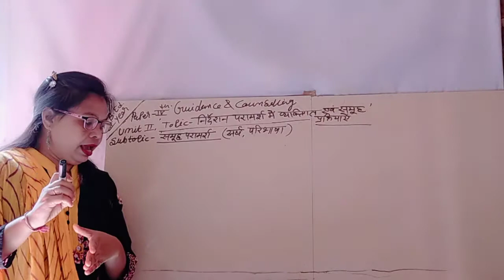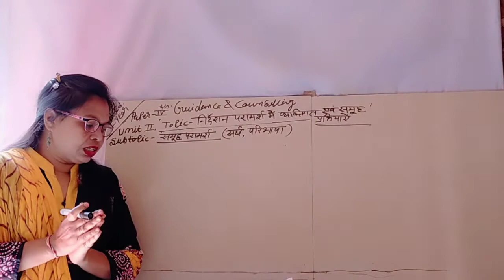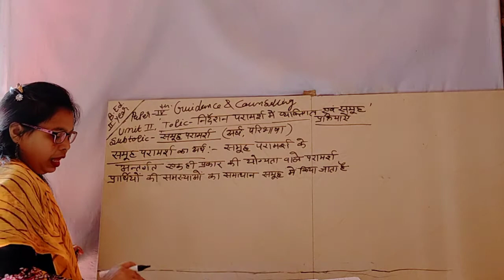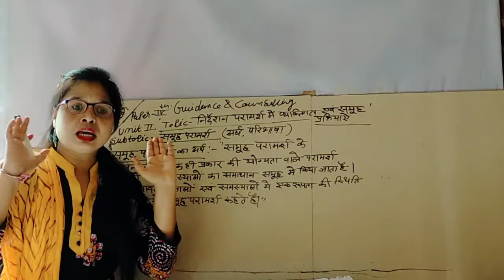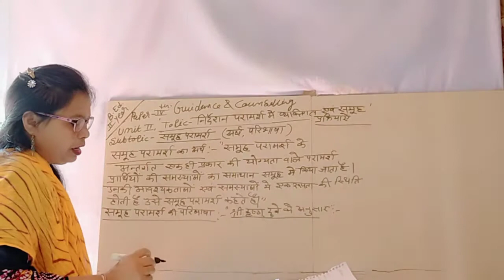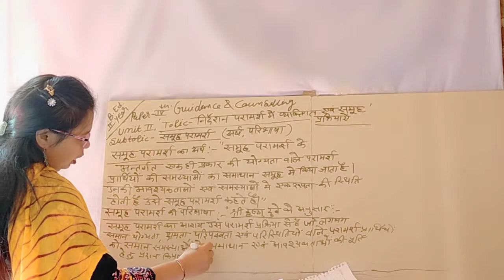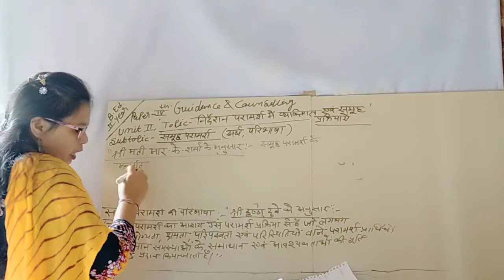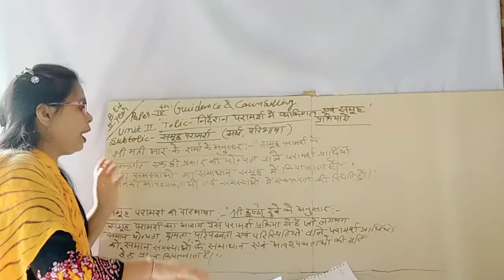22/9/2020 B.Ed. 2year paper 4th Guidance and counselling By MonikaNama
Unit-2 Topic-Individual and group procedure of guidance and counselling Subtopic-Group Counselling- Meaning and Definition of group counselling